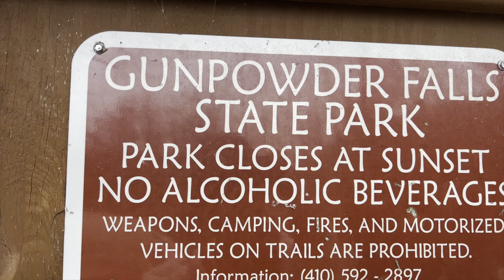London to Baltimore || Some Memories and Local Attractions